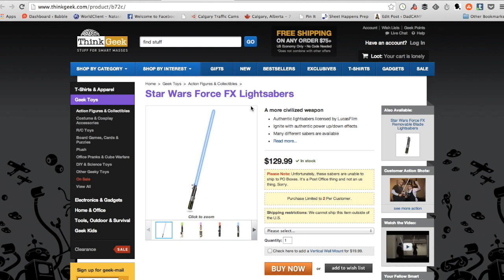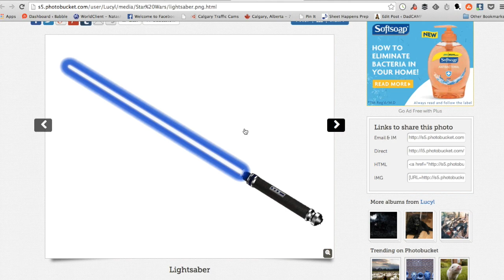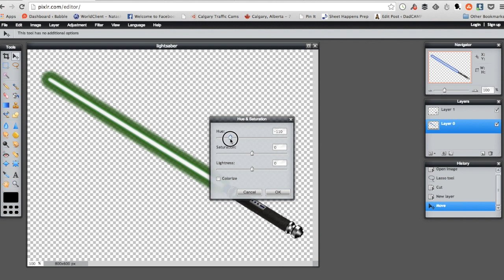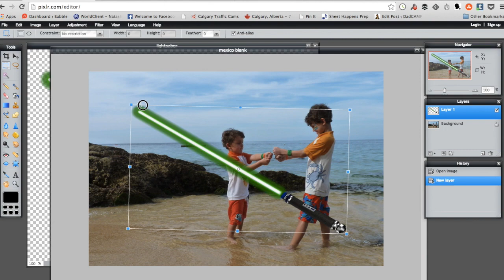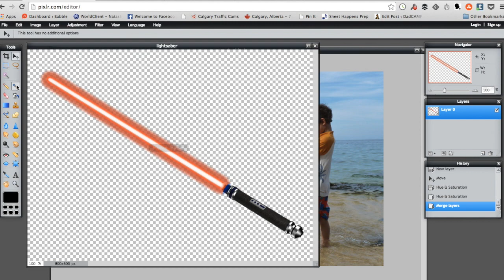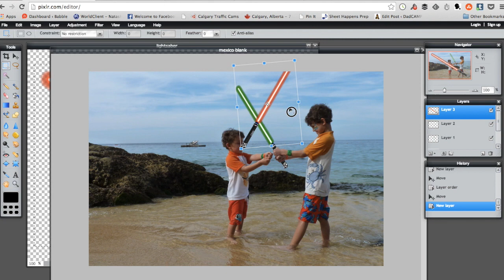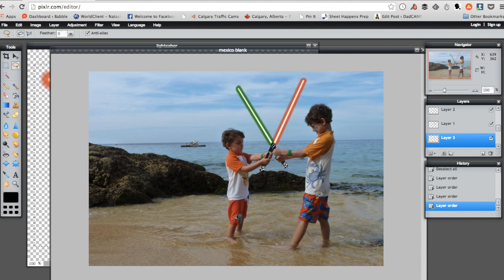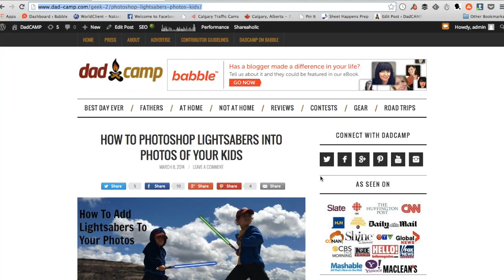Star Wars TUTORIAL: How To Add Lightsabers To Your Photos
Here's how I have amazed my kids by adding lightsabers to our vacation photos using Pixlr